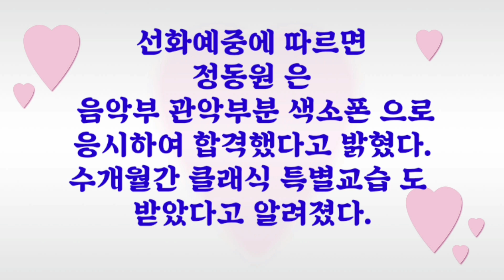정동원/ 최고의 예술전문 학교 ~선화예중 편입합격🎷 축하합니다🎊 멋진 음악가로 성장하길 바랄게요~ 8월 26일